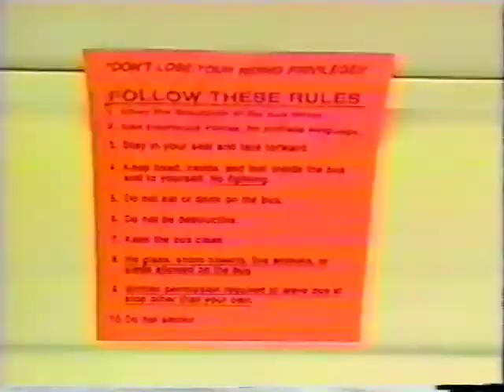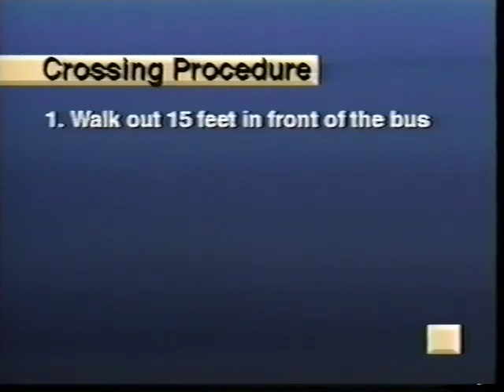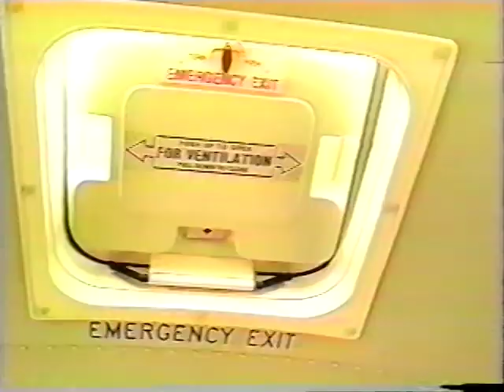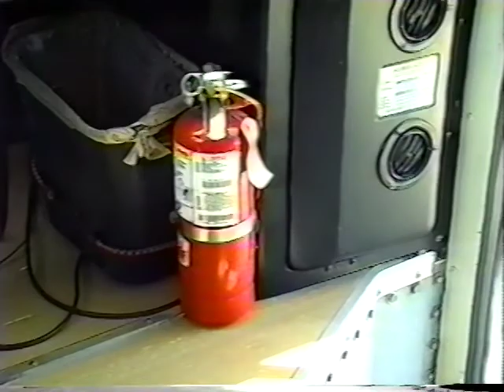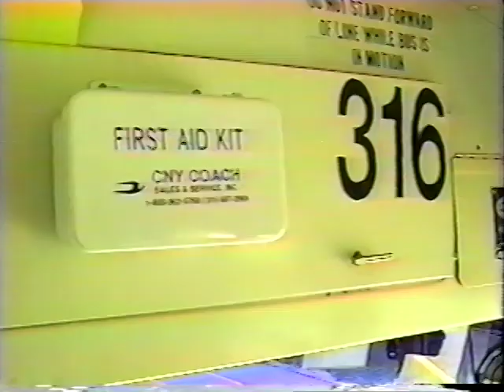Bus Safety Northside - Fairport Video Vault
Here is a video showing students proper safety procedures while riding on the school bus.